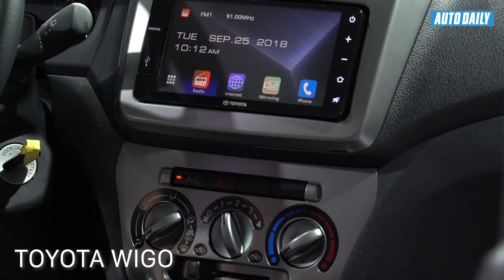Toyota Wigo có gì để so sánh với Hyundai Grand i10 và Kia Morning? |AUTODAILY.VN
Với sự cạnh tranh ngày càng gay gắt trong phân khúc xe hạng A ngày 25/09 Toyota đã chính thức giới thiệu tới người tiêu dùng Việt mẫu xe Wigo của mình.

Xét về mặt thông số thì Grand i10 sở hữu kích thước tổng thể dài rộng cao lần lượt là 3765 x 1660 x 1505 mm có chiều dài và rộng nhỉnh hơn hai mẫu xe còn lại nhưng Wigo lại hơn Gran i10 15mm chiều cao.

Diện mạo bên ngoài chúng ta có thể thấy Kia Morning lại đang chiếm lợi thế bởi ngôn ngữ thiết kế trẻ chung hiện đại còn Wigo có chút cá tính và đều được trang bị đèn pha bóng projector kèm đèn Led định vị ban ngày còn Grand i10 lại sở hữu thiết kế đơn giản đi kèm trang bị đèn pha halogen. Khi nhìn trực diện Morning còn gây được sự chú ý hơn nhờ dải đèn led định vị ban ngày, khá hiếm gặp ở xe hạng A.

Tuy đều là những mẫu xe giá rẻ song cả ba đều sở hữu bộ la zang cá tính và có nhiều điểm tương đồng.

Mặc dù là kẻ đến sau nhưng Wigo dường như vẫn quyết đi theo lối thực dụng đến kinh ngạc khi không trang bị chìa khóa thông minh mà vẫn dùng chìa cơ bình thường, đây có thể tính là một điểm trừ lớn so với đổi thủ Grand i10.